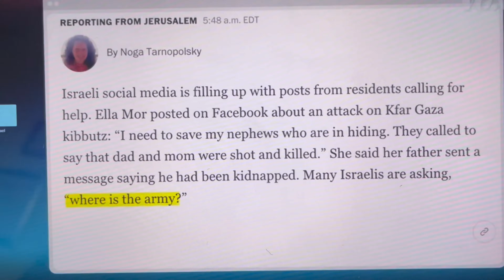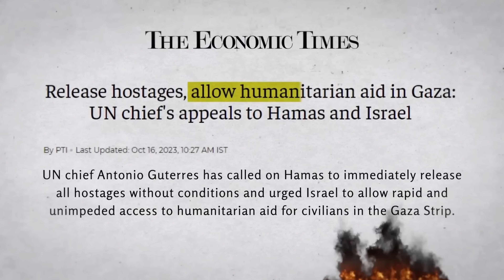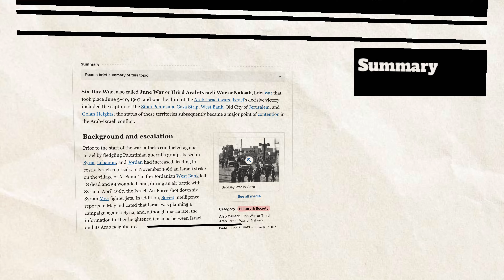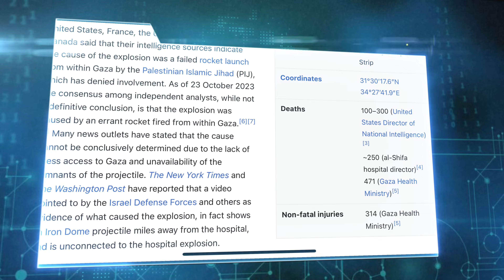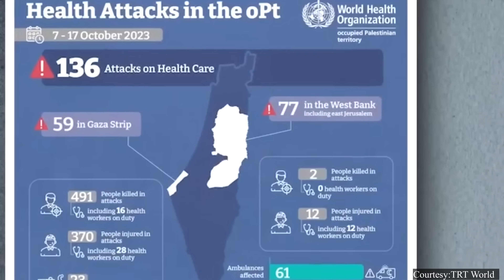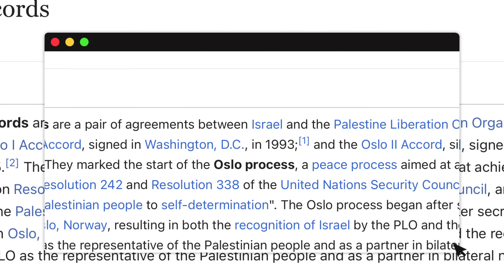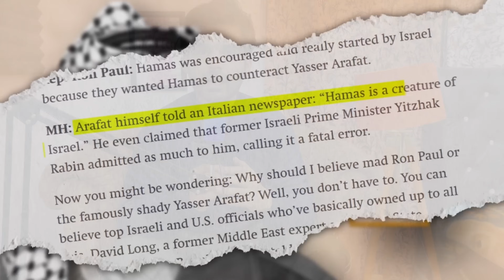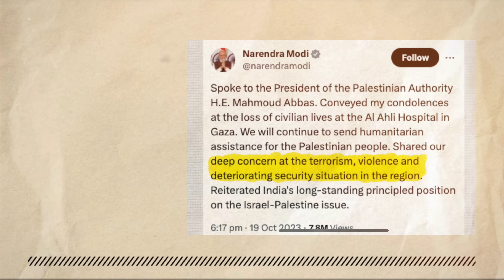Why Israel attack Palestine in Hindi | fall of Israel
New satellite images of Gaza show the extent of the destruction caused by Israel's intense aerial bombardment of the territory - home to 2.2 million people - over the past three weeks.

Al-Ahli- Arab Hospital explosion
On 17 October 2023, an explosion took place in the parking lot of the courtyard of al-Ahli Arab Hospital in Gaza City during the 2023 Israel–Hamas war, resulting in a large number of fatalities and injuries among displaced Palestinians seeking shelter there.

Benjamin nitinyahu
Benjamin "Bibi" Netanyahu (/ˌnɛtənˈjɑːhuː/ NET-ən-YAH-hoo;[3] Hebrew: בִּנְיָמִין נְתַנְיָהוּ, romanized: Binyāmīn Nētanyāhū, pronounced [binjaˈmin netanˈjahu] ⓘ; born 21 October 1949) is an Israeli politician who has been serving as the prime minister of Israel since December 2022, having previously held the office from 1996 to 1999 and again from 2009 to -

About this channel:
Mahroof sir is a teacher by profession and running down his own tuition centre
YouTube is a platform through which we can make people aware about facts and provide them  a form of knowledge